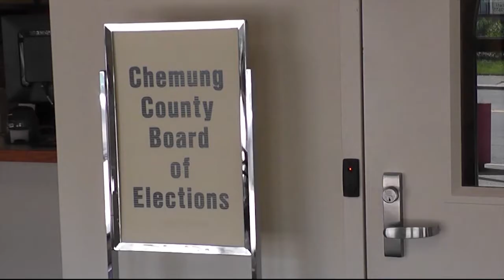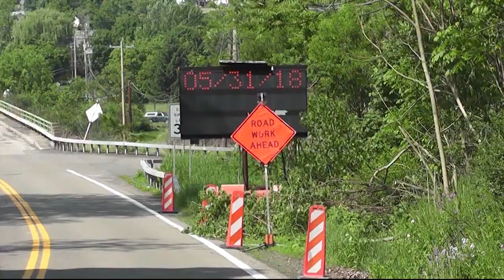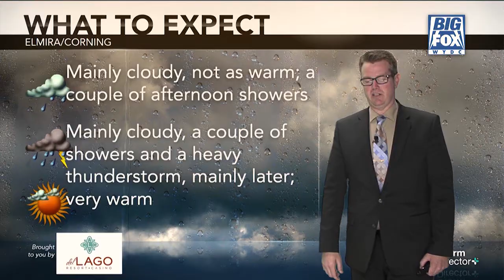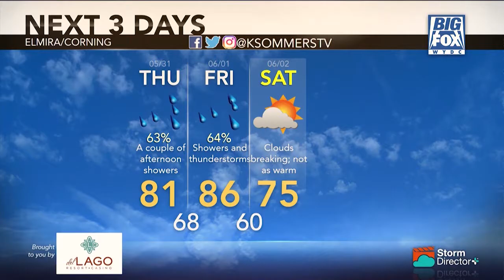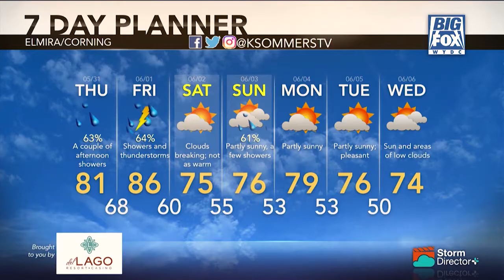Big Fox News at 10: 05 30 18